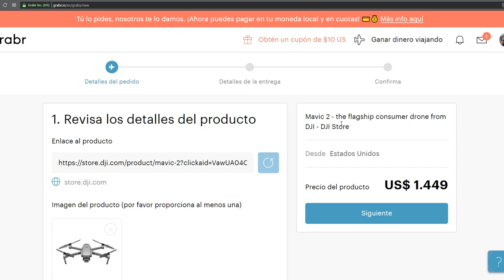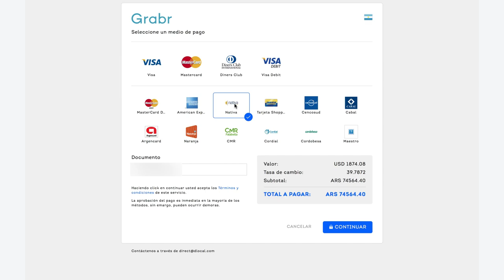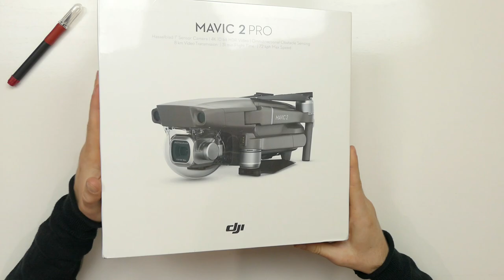¡Llegó en tiempo récord! | DJI Mavic 2 Pro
Comprar Mavic2Pro en Grabr